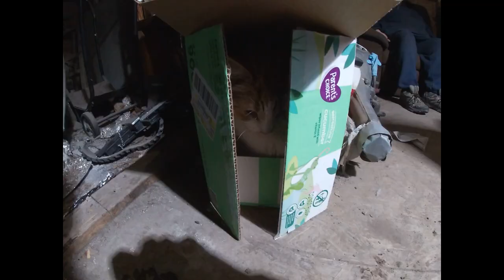redcat adventure mudrun#48